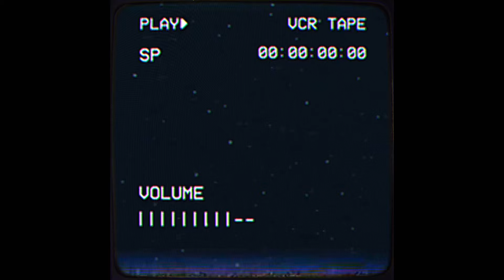Kali Uchis x Anderson .Paak Type Beat | “Salvation”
Kali Uchis x Anderson .Paak Type Beat | “Salvation” |(prod. nightfvll)

(Ignore tags)